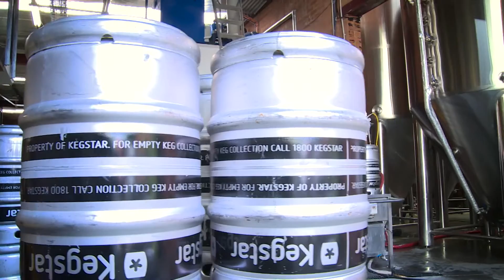Drought Draught: the bitter taste of climate change IN YOUR BEER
Did you know climate change threatens not only our environment, but something close to the heart of so many Aussies? Beer!

Severe droughts worsened by climate change will have a devastating impact on beer’s main ingredients - barley, hops and even water. To show you just how bad it could get, legendary craft brewers Young Henrys have brewed a beer under drought-like conditions, that lets you taste the effects of climate change. It's called Drought Draught, and you can try it at Young Henrys Brewery in Newtown, NSW on Saturday 19th March. If you buy a real Young Henrys beer afterwards, its cost will be donated to the Climate Council!

Find out more about the impacts of climate change on food and farming in Australia